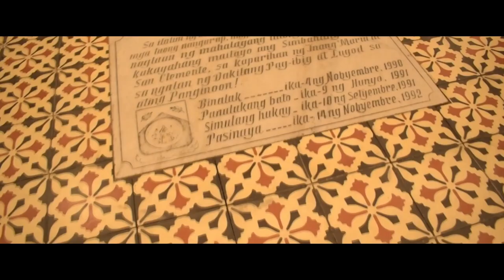MISSA SAN CLEMENTE (Kyrie) (Lucio D. San Pedro) Chris Rojas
MISSA SAN CLEMENTE (Kyrie)
Composed by Lucio D. San Pedro, National Artist for Music 1991, Philippines

Arranged by Gabby San Pedro Rojas

No copyrights infringement intended. The video is owned by the Social Communication of the Diocesan Shrine of Saint Clement in Angono, Rizal, Philippines.